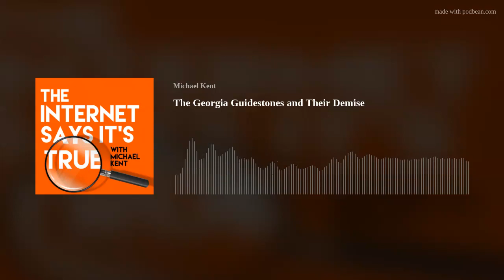Episode 98: The Georgia Guidestones and Their Demise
For more than 40 years, a strange, Stonehenge-like monument with a mysterious creator stood in a field in rural Georgia. It was inscribed with instructions for humanity. On July 6, 2022, someone destroyed them with an explosive. In this episode, we talk about the Guidestones, their creator and some of the strange theories about them. Then we play the quick quiz with Mindreader and Author, Jonathan Pritchard!